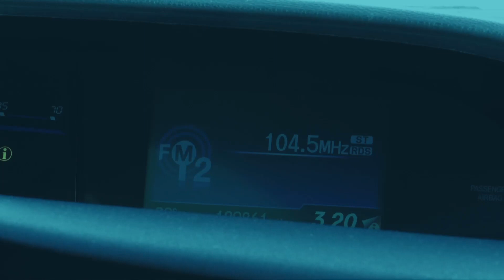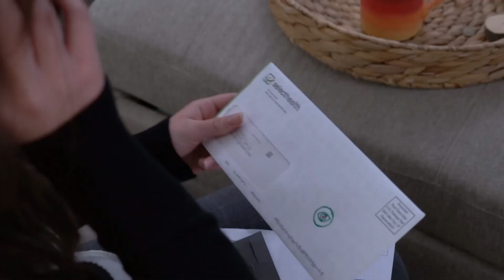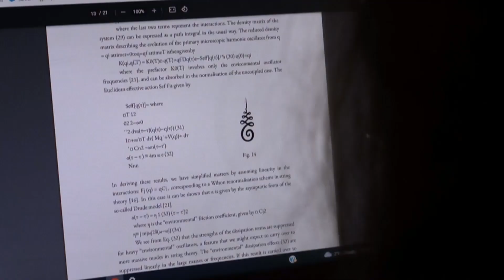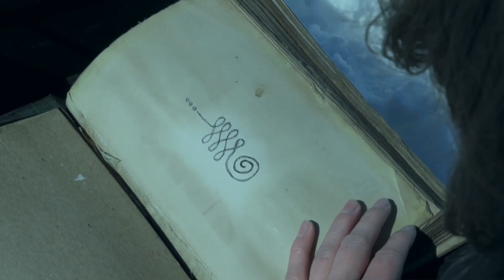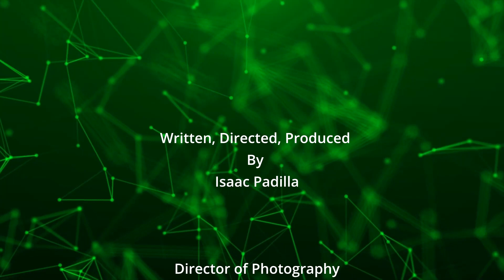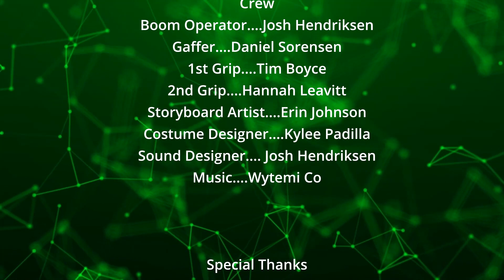Unearthed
Directed by Isaac Padilla
Composed by Wytemi

Directed by Isaac Padilla, Unearthed is set in a dystopian future where the federal government makes books and knowledge illegal. The story follows a young woman who gets a mysterious letter in the mail from her missing father, telling her about a discovery he has made and to go and meet her at a specific location.
The soundtrack for Unearthed utilizes a lot of synthesizers and ambient sounds on top of a heavy-string ensemble. This was inspired by popular films composed by Hans Zimmer and his team. Each piece is a heavy, repeating motif that helps build the story's atmosphere and immerse the viewer into the story.
Isaac Padilla is an upcoming film director. I approached Isaac about what I could offer for his short film and he was immediately on board. I had the wonderful opportunity to direct his experimental short film of Dystopia, science fiction, and extraterrestrial life. I wrote all the music except the track used in the office scene. Check out the Soundtrack!

I have had the opportunity to compose for a short film for Isaac Padilla, an up-and-coming film major at BYU-I. I'm super happy with how my music turned out and glad it went so well.

Please enjoy this short film we all worked so hard on creating!

The more likes I get, the more people will see these videos. The more comments I get on feedback, the better I can make my music.

TESTIMONIAL:
"Wytemi is highly knowledgeable, skilled, experienced, and one of the most professional people I have worked with in video production. He communicates proactively, works very hard, and solves every problem that comes his way. The score for my short film, Unearthed, came out beautifully. He always answered my questions regarding the score in a timely manner, made changes to everything I requested, and delivered the final result on time. He effectively captured the tone of my short film through his science-fiction/thriller inspired compositions. Wytemi is patient, hardworking, and enthusiastic. He possesses a professional level of work ethic as well as an equal amount of passion for his craft. I highly recommend Wytemi for any score/composer jobs you may have."
- Isaac Padilla

Check out my Facebook page where you can keep updated on all of my uploads and progress!